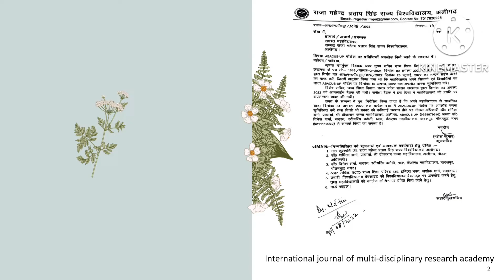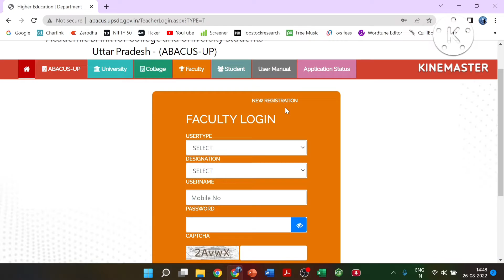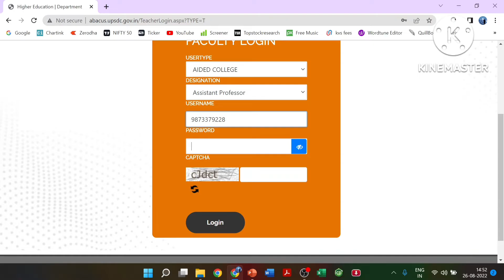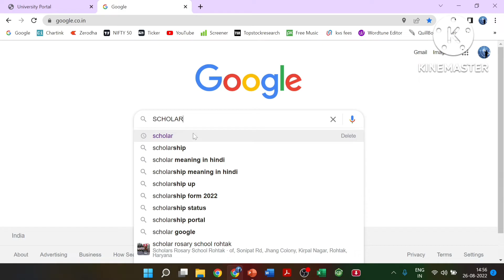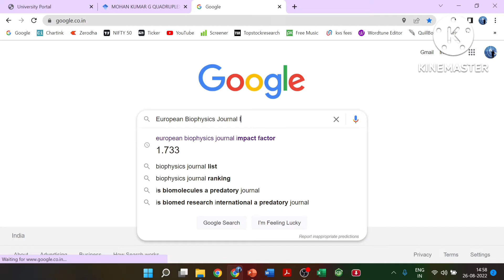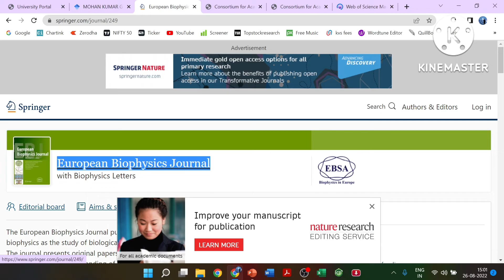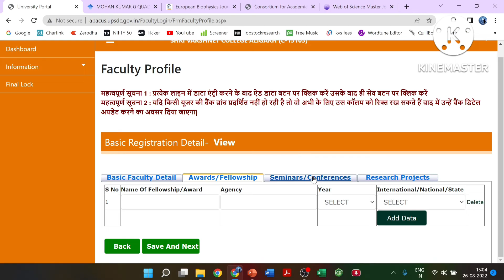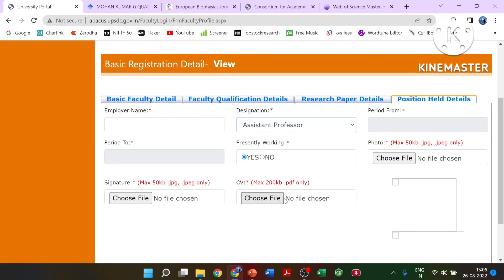ABACUS UP | Online Registration Academic Bank for College and University | Faculty Registration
Dear Teachers, Watch this video on the topic “ABACUS UP| Online Registration Academic Bank for College and University | Faculty Registration.
Also, Learn "How to find journal in The UGC Care List"

Abacus UP registration
Abacus UP portal kya hai
Abacus UP portal
Abacus UP teacher registration
Abacus UP app kya hai
Abacus UP faculty registration
Abacus UP college registration
Abacus UP registration Kaise kare
Abacus UP registration kya hai

Friends Must watch this video, and if you enjoy it, please like, share, and subscribe to the channel @Tech Edu Hub If you have any questions, please leave them in the comments area, and I will do my best to answer them all.